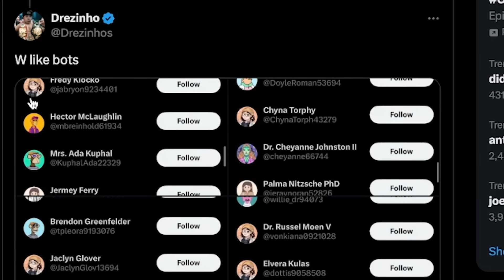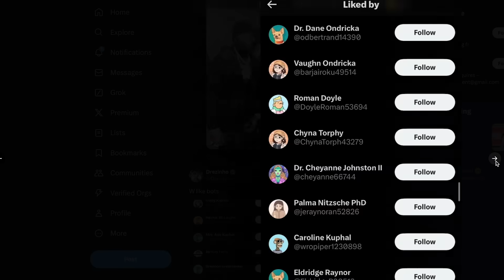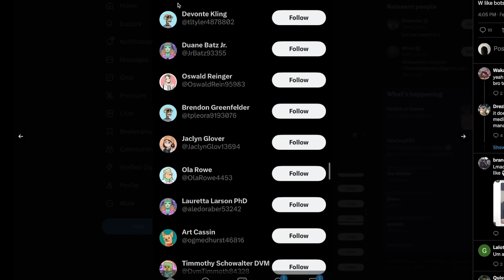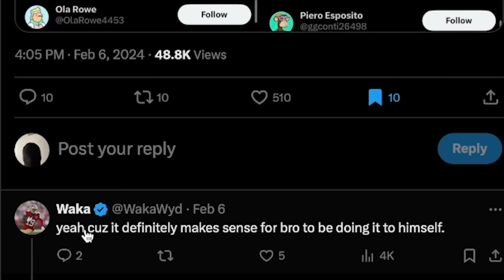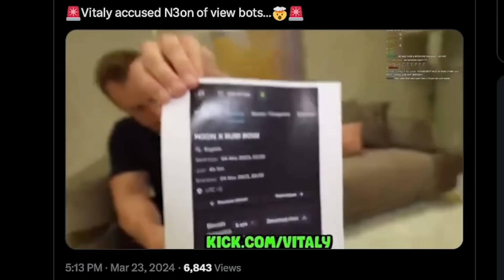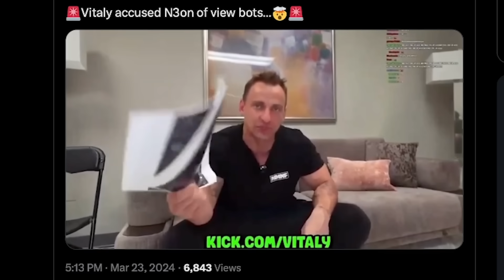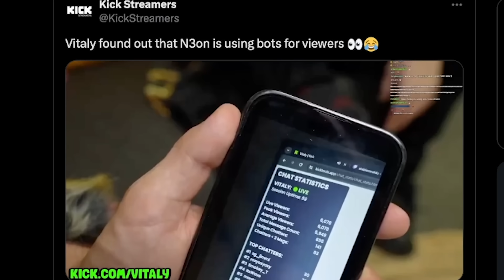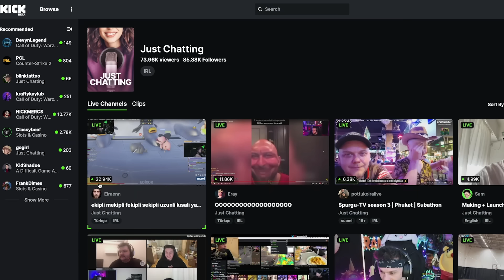His Life Is Falling Apart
Finally solid proof that n3on is faking everything, I be feeling like oppenheimer ngl. N3on has been accused of viewbotting and using bots but I think this time we have some pretty solid evidence here. N3on drama, n3on exposed